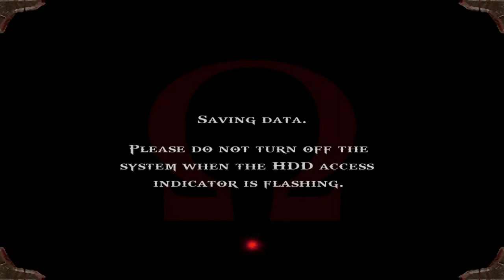God of War HD (PS3) - 16 - Final Battle against Ares (Playthrough Complete)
God of War is an action-adventure game developed by Santa Monica Studio and published by Sony Computer Entertainment. First released on March 22, 2005, for the PlayStation 2 console, it is the first installment in the series of the same name and the third chronologically. (Wikipedia)

GAME
Name: God of War HD (2009)
Platform: Sony PS3 (PS4 via PS Now)
Developer: Santa Monica Studio
Publisher: Sony Computer Entertainment

SESSION
Player: Marc
Description: Final Battle against Ares (Playthrough Complete)

RECORDING
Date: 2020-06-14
Output: HDMI
Resolution: 1080p30 (no scanlines, no scaler)
Sound: Stereo